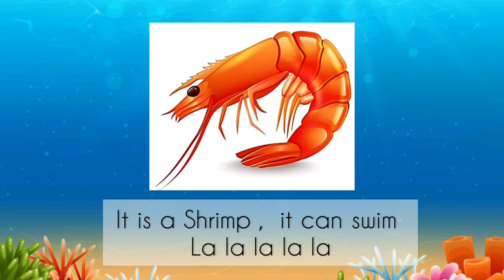Sea Animals Song - Miss